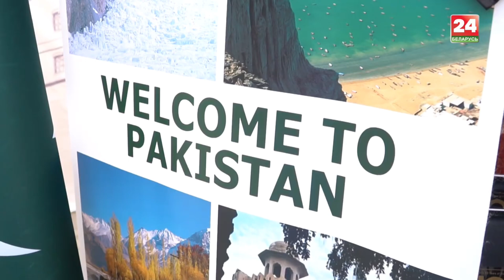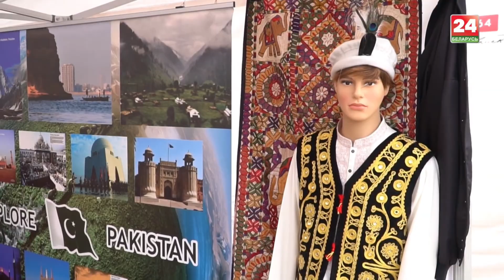Pakistan participated in International Charity Bazaar in Minsk on 1 June 2024